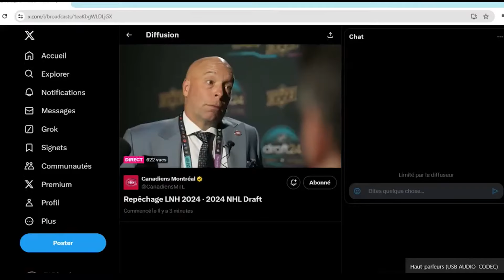Intégral - 1er tour du Repêchage 2024 à BPM Sports!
La version intégrale de notre participation à l'émission spéciale du Repêchage 2024 de la LNH, sur les ondes de BPM Sports! Pour revoir nos réactions aux sélections d'Ivan Demidov (5e) et de Michael Hage (21e) par les Canadiens de Montréal.

Remerciements à toute l'équipe de BPM Sports, spécialement à Greg Lanctot, F-X Bénard et Marco D'Amico.

8:28 Début du repêchage
35:18 Sélection Ivan Demidov
1:59:55 Sélection Michael Hage